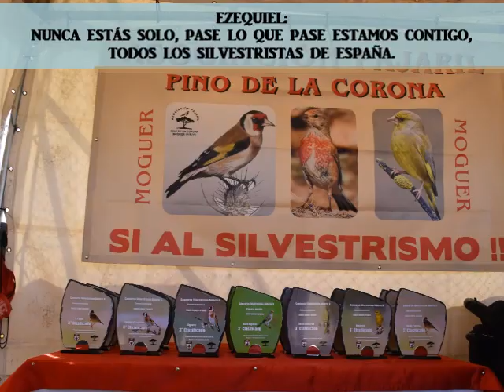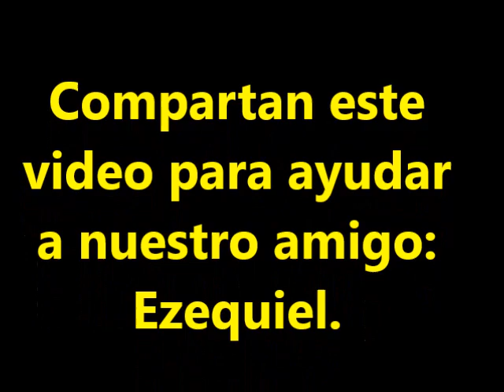Concurso de Silvestrismo benéfico a Ezequiel